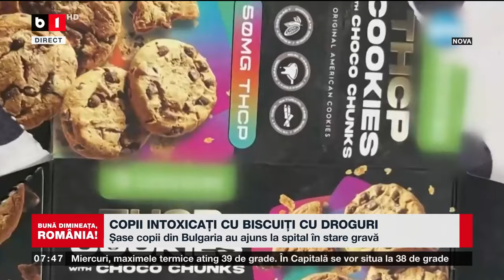BULGARIA - COPII INTOXICATI CU BISCUIȚI CU DROGURI_Știri B1TV_10 iulie 2024